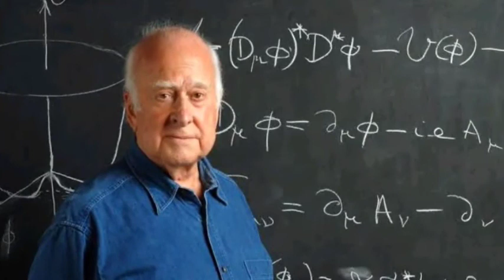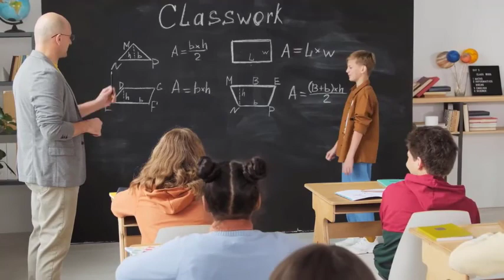The God Particle का रहस्य? | The God Particle Explained In Hindi | Higgs Boson क्या है?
आखिर इस सृष्टि का निर्माण कैसे हुआ? इस universe की अद्भुत इंजीनियरिंग के पीछे किसका हाथ है? क्या इस जगत का कोई निर्माता है? या ये ब्रह्मांड रेंडमली कुछ नहीं से सब कुछ बना? ये सवाल आज भी रहस्य हैं। वहीं ज्यों-ज्यों इंसान की समझ बढ़ती जा रही है।

वह कुदरत की इस अद्भुत बनावट के पीछे के रहस्य को खंगालता जा रहा है। bigbang थ्योरी के अनुसार 13.8 अरब साल पहले हमारा यह ब्रह्मांड एक छोटे से एटम जितने बिंदू में कैद था। अचानक हुए एक महाविस्फोट के बाद ये जगत अस्तित्वमान हुआ।